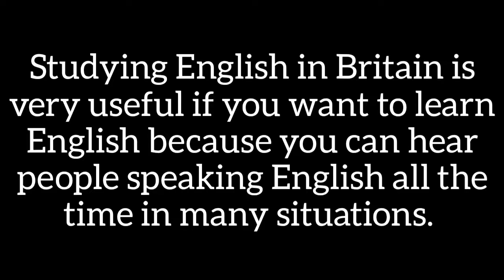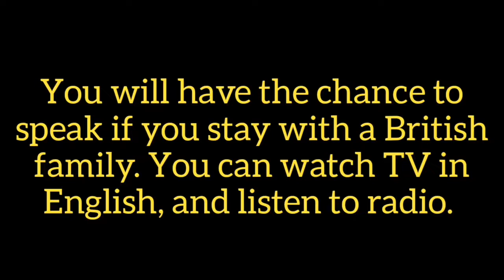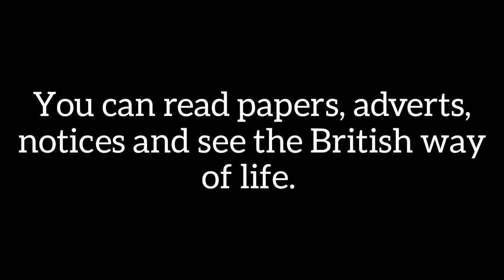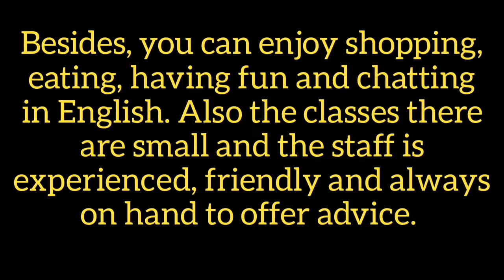السادس الإعدادي ( أنشاء الوحدة الثالثة، فوائد دراسة الانگليزية في بريطانيا)